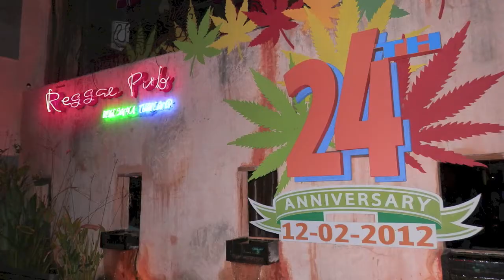Suntan! / Jambo Lacquer (EMUBEE REMIX)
Jamboさんリリースおめでとうございます！！
IRISHCREAMよりSuntan!をRemixしましたー！！
Big up Jambo Lacquer!!

EMUBEE Twitter @EMUBEEE

[歌詞]
そこは楽園バンコクタイランドから
南に深夜鉄道が毎晩
快感得るために多くの人が
目指す先にはサムイアイランド
住民達は今日もチルに怠惰
俺も朝からジャックとコーラ
片手にlets get drunk now
あ、そこのお兄さん追加でお願いコロナ
non non non non　タイにきたらなら飲みなはれChang  Beer
沖縄みたいにシーサーおらんけど
そこらへんにおりはる大仏さん
朝まで何かと騒がしいチャウエン
そこに住む住民だけとちゃうねん
人種国籍関係なく
みんな優しく迎えてくれ歓迎
大人達から子供達まで
自ずと口ずさむボブマーリー
日本語タイ語理解できんでも
Every little gonna be all right
急に思い出した日本の日常
朝は学校　夜はバイト
日々なんも考えで過ぎていく
Waste of time Waste of time
ほな後悔はせん人生歩もうって
思っても知らん間にまたわすれとって
いそがしい日にふと気がついた
日常があるからチルがあるんや
ならせわしない日もまぁえっか
とまたシフト書き込むカレンダー
仕事終わりに飲むアサヒビアー
あそういえば今日給料日か

この夏はどこにいこうか
知らない世界を見つけたいんだ
君もくるか？
いや一人の方が気楽だからそれでいい

君もくるか？